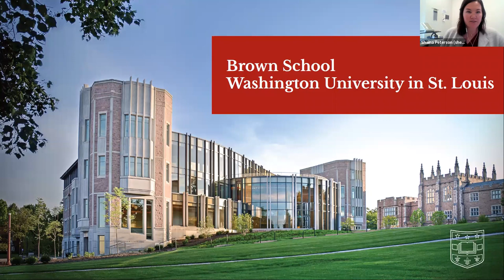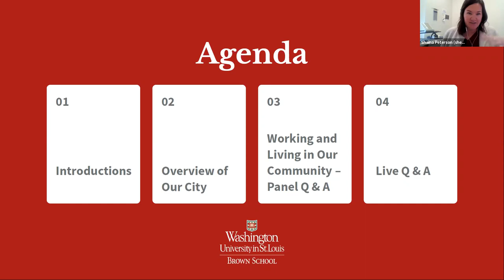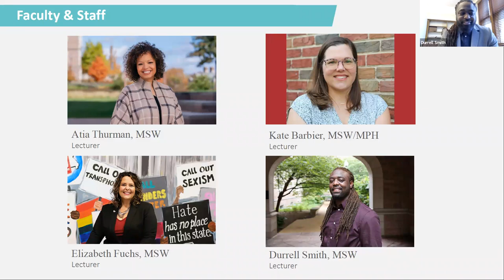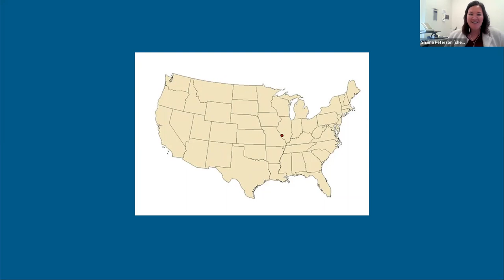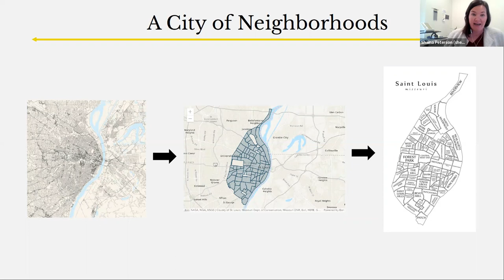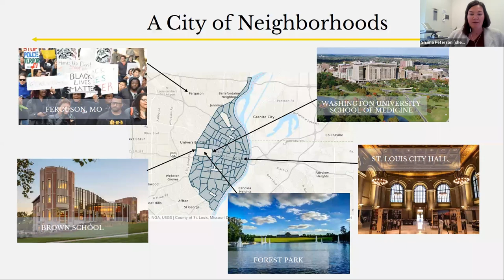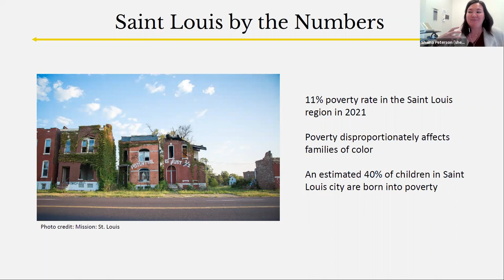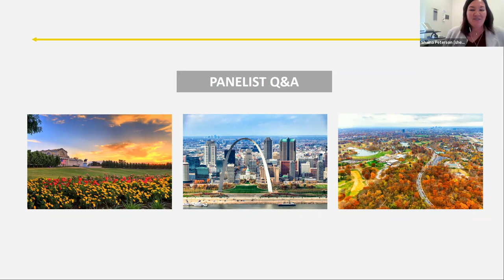Admissions Info Session: The Brown School with St. Louis: How We Engage in Our Community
St. Louis is an ideal place to study and practice social work, public health, and social policy. Join a panel of members from the Brown School community to hear them share their experiences working and living in the city. We'll discuss how the Brown School engages with the St. Louis community to advance social, racial, health and economic equity in our region.